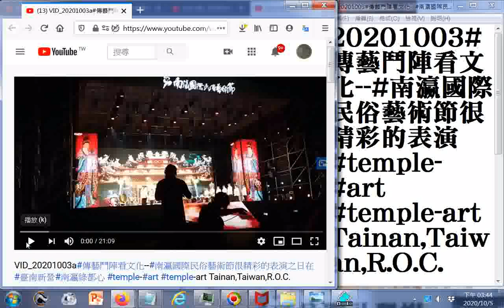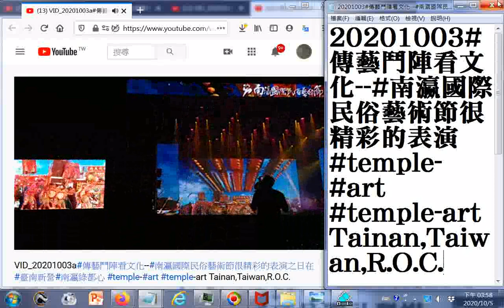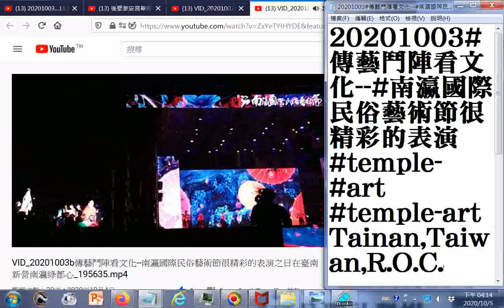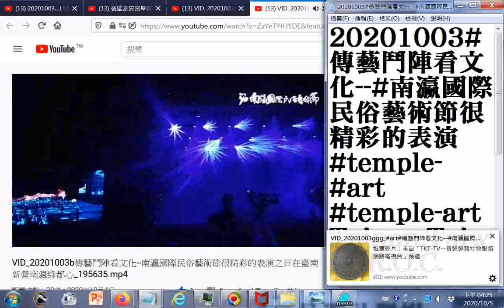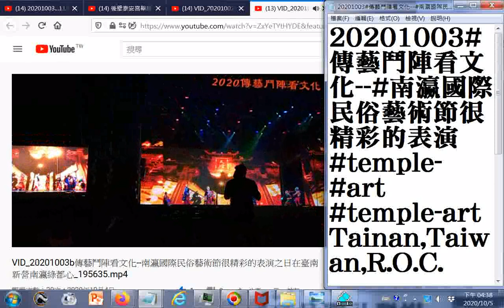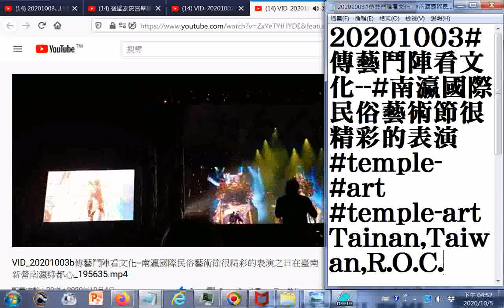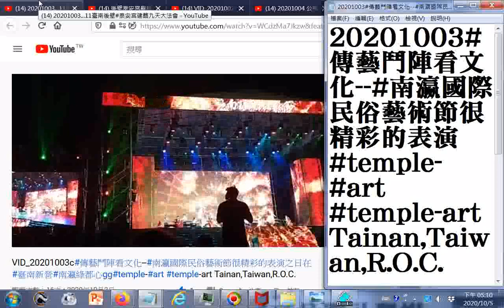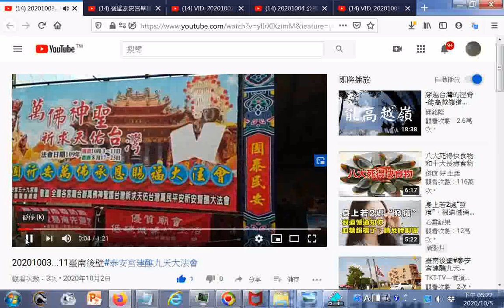20201003#藝陣之夜#傳藝鬥陣看文化-- Tainan,Taiwan,R.O.C.南瀛國際民俗藝術節很精彩的表演 temple-art temple-art影片時間戳記_#art-show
藝陣之夜影片時間戳記(網路觀看時一點按數字會立即播放)
01. 00:01 北管團
02. 08:51 哨角團
03. 09:36 跳鼓陣
04. 14:19 金獅陣
05. 21:39 恭請陳靖姑(註生娘媽)及十二婆姐
06. 34:17 古早廟會陣頭國寶級的，含牛車與特殊音樂演奏(可能類似南管)、舞蹈團
07. 39:31 水族陣與巨大神龍
08. 48:41 50:51 調請十家將收拾魑魅魍魎
09. 01:01:48 拜請八家將驅邪壓煞收捕邪精
10a. 01:14:12 官將首表演與古箏隊演奏
10b. 01:20:10 觀音佛祖(觀世音菩薩)下令官將首回地府繳令
11. 01:23:05 藝陣會齊護臺灣，大場面，表演者多達兩百多人
附錄:  01:32:03 臺南後壁下茄苳泰安宮建醮大典 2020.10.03至10.11
20200823世界疫情參考網址 筆者附錄: 現今道劫並降，揚道於世化劫殃，有求孔孟聖道三寶心法就不枉費今生來世間。世間財世間用--生不帶來，死不帶去，或是給以後不相識的人用，但是得三寶心法卻能帶著走，在世能逢凶化吉、躲劫避難、改變命運，壽終能超生了死，離苦得樂，智者切莫入寶山而空手回。